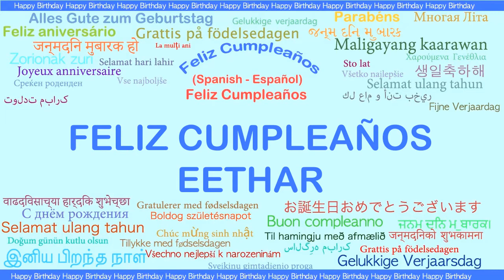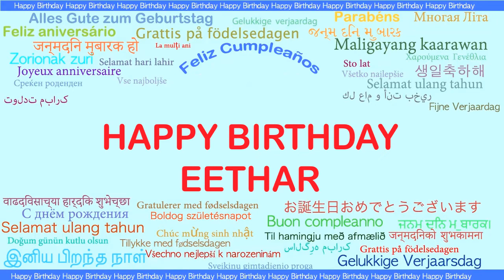Eethar Languages Idiomas - Happy Birthday